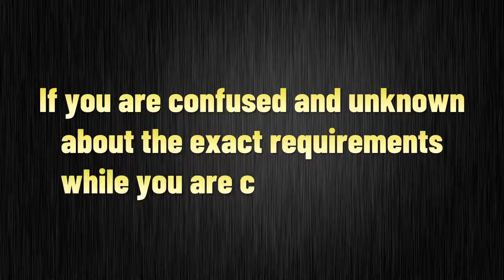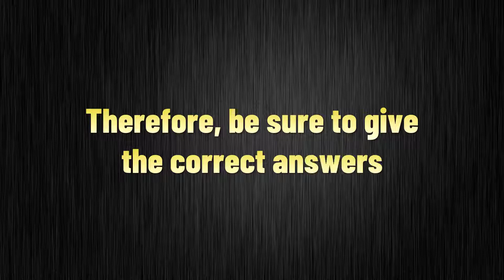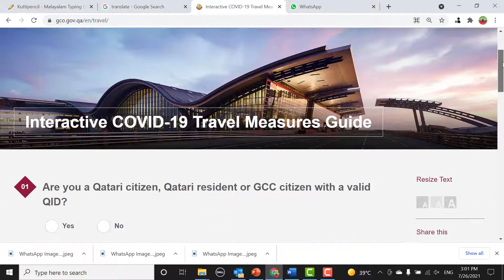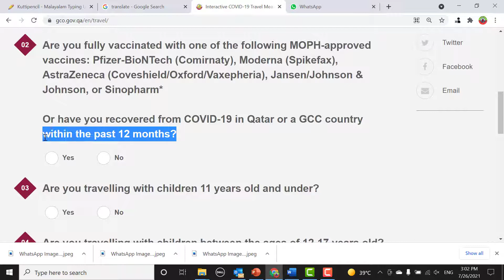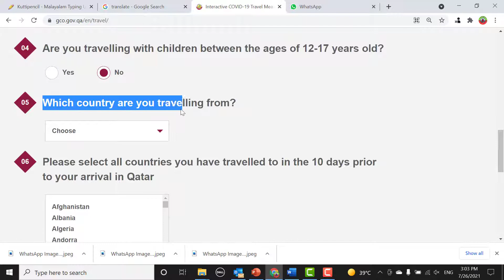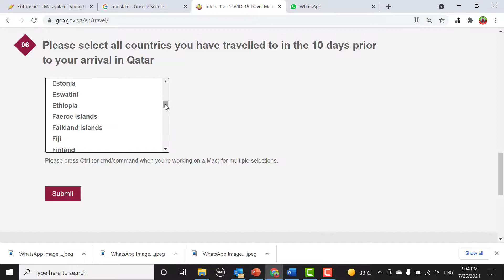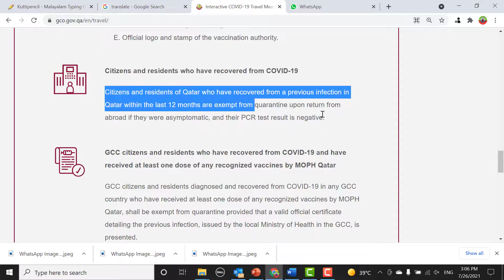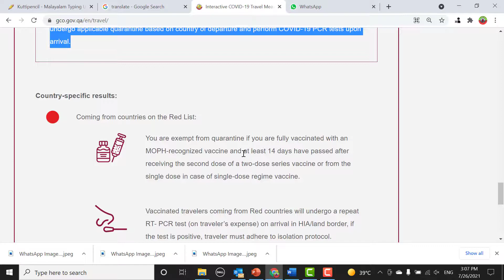Qatar : GCO introducing an interactive guide for travelers coming to Qatar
Doha: Qatar's Government Communications Office (GCO) has introduced an interactive guide for travellers coming to Qatar to easily understand the travel requirements.

You can select all the criteria you belong to like vaccinated, country you are coming from, are you travelling with minors etc and it will show you the documents you need to carry and procedures you should follow